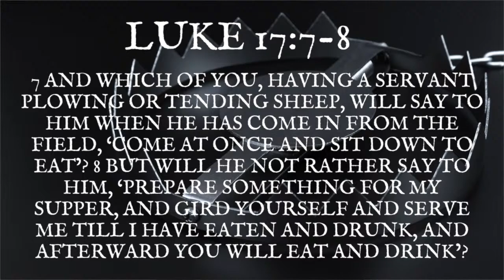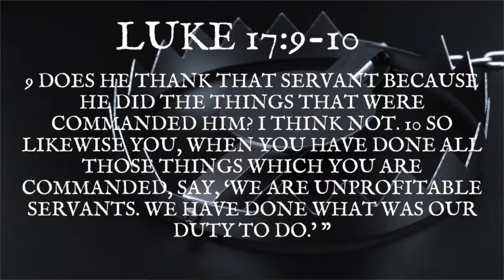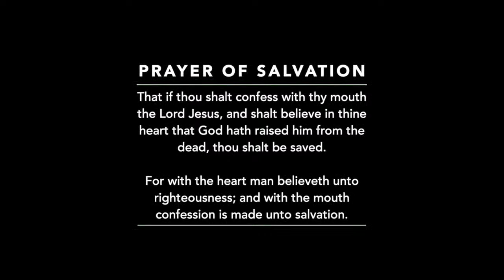Faith Is Not the Problem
Triggers & Traps Series
Scratching The Itch
Ways to Give
Givelify